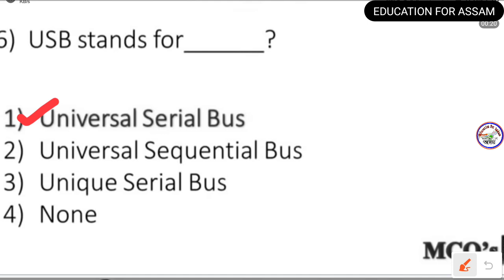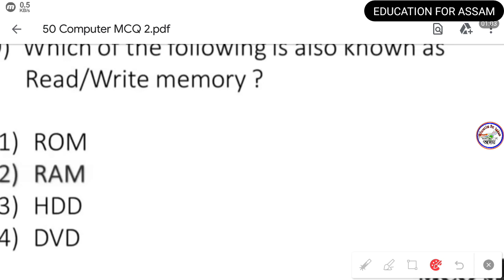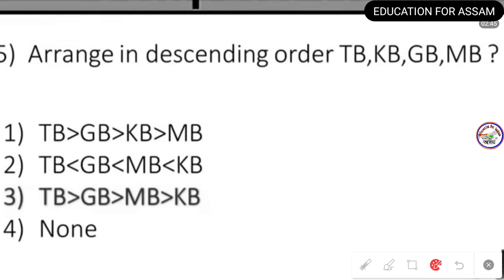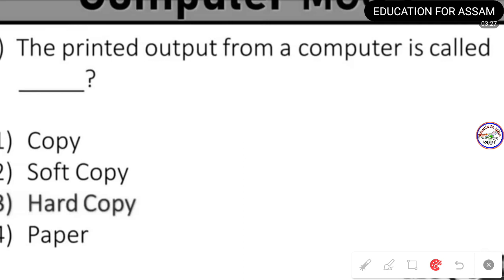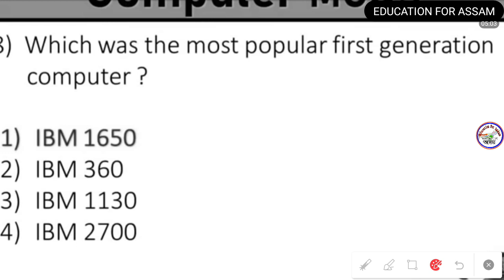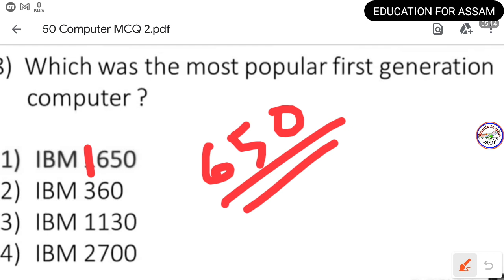Basic Computer GK For Competitive Exam (Part=5)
Basic Computer GK For Competitive Exam (Part=1)
GK for Assam Competitive Exam

25000 Question Answer Guide eBook PDF for All Assam Competitive Exam 2021 কিতাপখনৰ লিংক -

12 Topic Maths for All Assam Exam (File Size 1GB) (Rs.129)

Timecodes
0:00 - Introduction